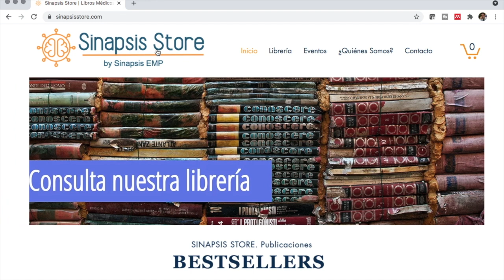9 grupos de niños que se deben vacunar vs Covid 19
Hoy revisamos qué enfermedades crónicas o graves en los niños son consideradas para permitir la vacunación de niños contra Covid-19 por la gravedad que puede presentar, patologías como cardiopatías congénitas, diabetes mellitus tipo 1, síndrome de down entre otras.